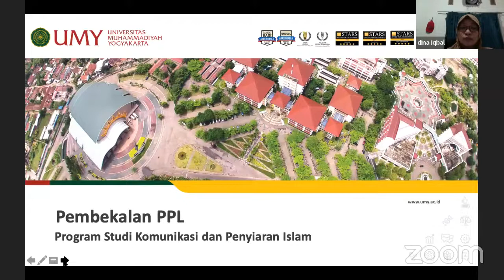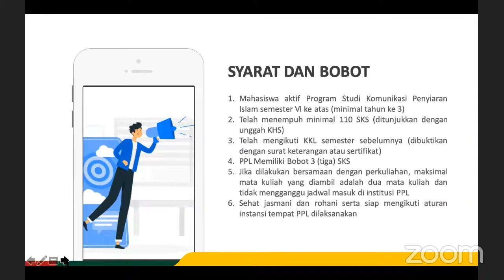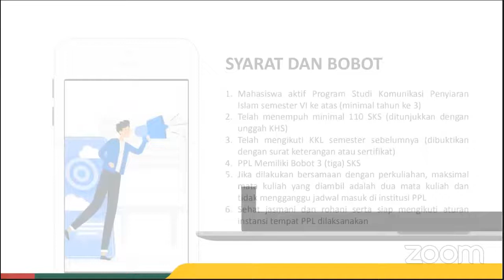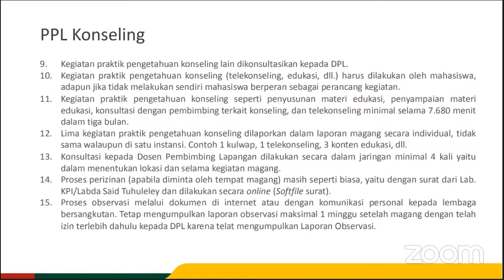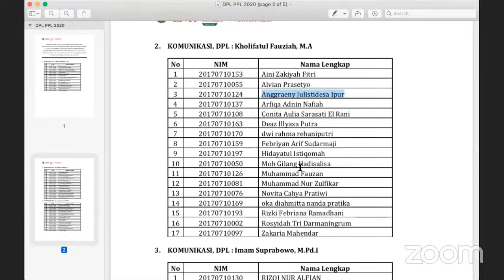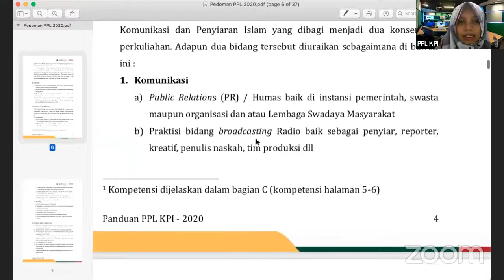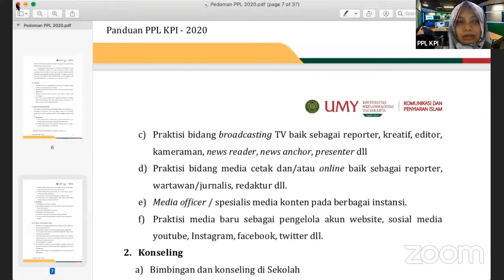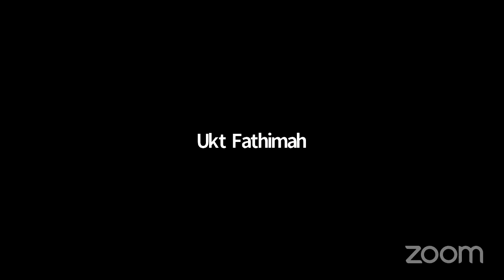Pembekalan PPL/ Magang KPI UMY